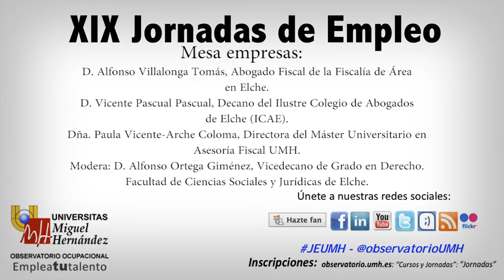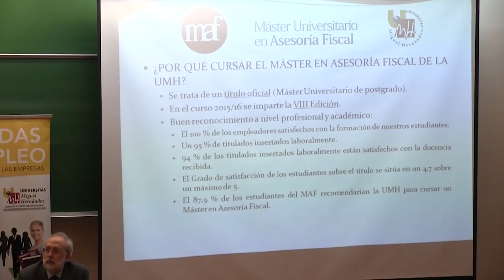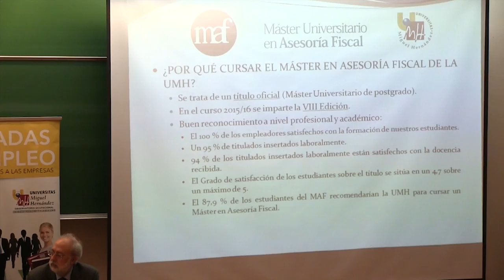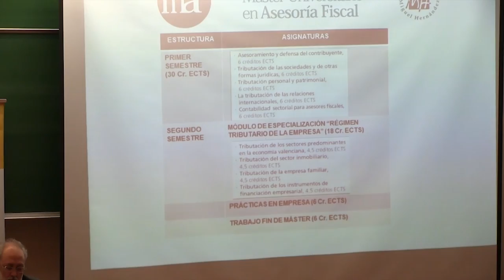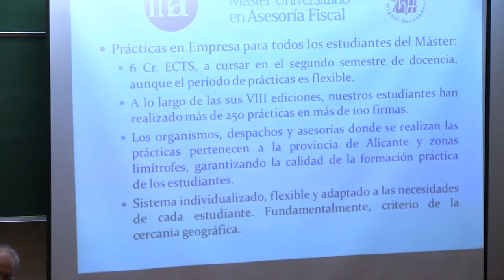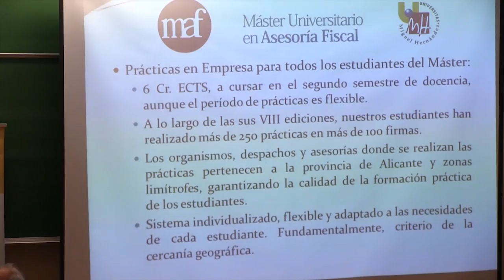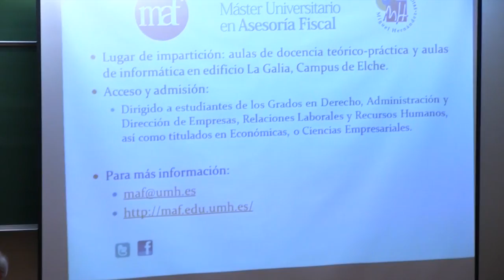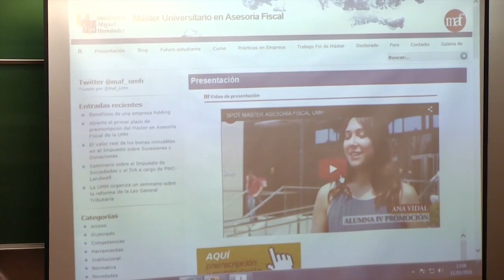XIX Jornadas de Empleo UMH - Derecho. Mesa empresas.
XIX Jornadas de Empleo de la titulación de Derecho, organizadas por el Vicerrectorado de Economía y Empresa, Facultad de Ciencias Sociales y Jurídicas de Elche y el Observatorio Ocupacional de la Universidad Miguel Hernández. En esta ponencia que nos hablan de las salidas laborales para los graduados en Derecho a cargo de la Fiscalía de Área en Elche, del Ilustre Colegio de Abogados de Elche (ICAE) y del Máster Universitario en Asesoría Fiscal UMH.